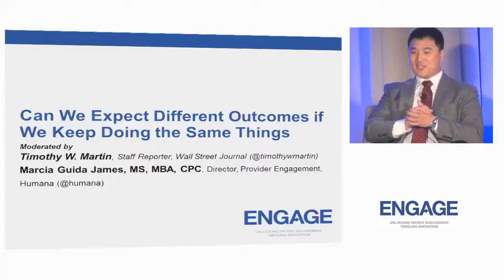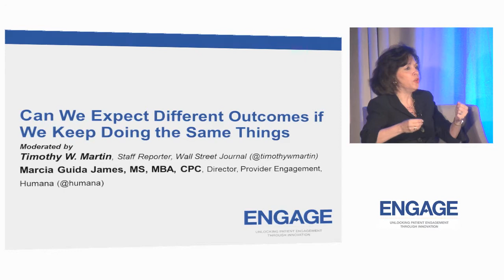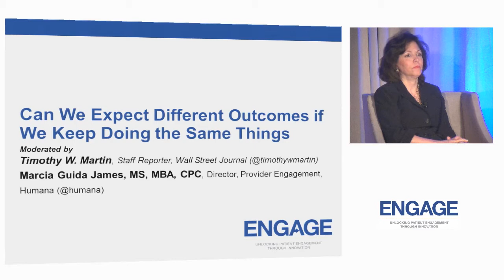Can We Expect Different Outcomes If We Keep Doing the Same Things?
Speakers:
Timothy W. Martin, Staff Reporter, Wall Street Journal (@timothywmartin)
Marcia Guida James, MS, MBA, CPC, Director, Provider Engagement, Humana (@humana)